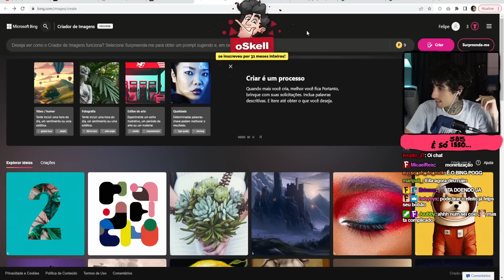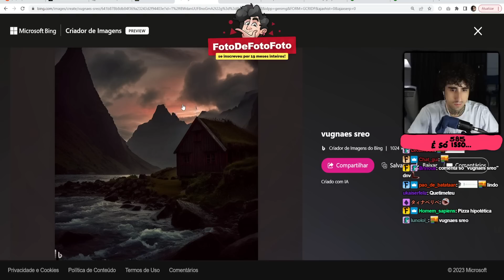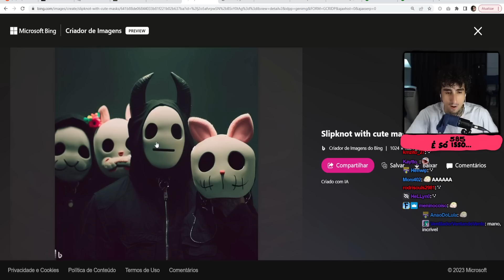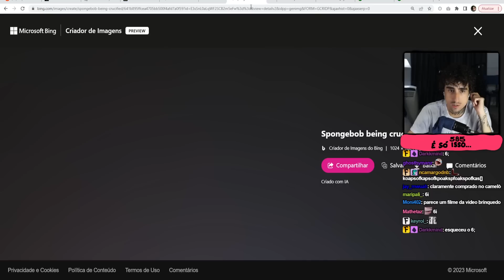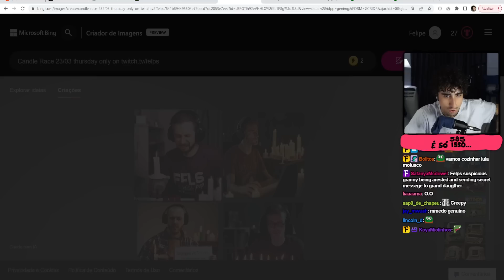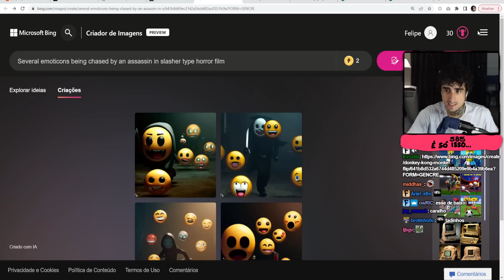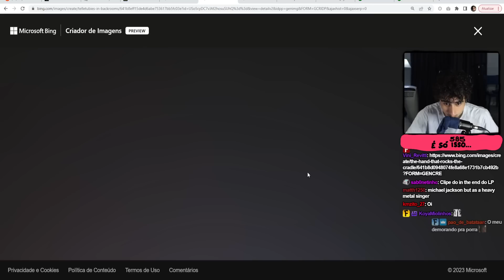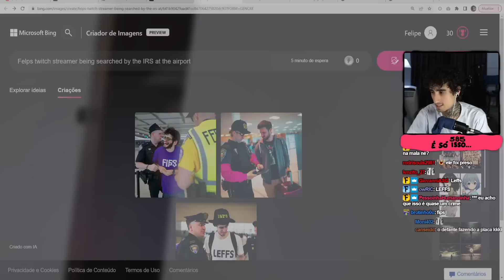SLIPKNOT com máscaras FOFINHAS - Gerador de Imagens | Felps